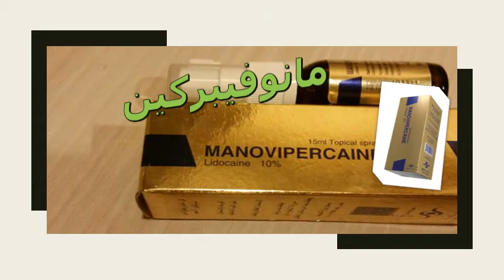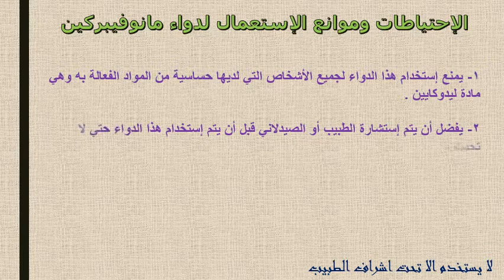معلومات عن دواء مانوفيبركين مخدر موضعي لعلاج سرعة القذف وضعف الانتصاب Manovipercaine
مانوفيبركين سبراي لعلاج سرعة القذف فلقد انتشر هذا الإسبراي بشكل كبير خلال الفترة الأخيرة في الأسواق وذلك لأنه يعمل كمخدر موضعي يتم وضعه على العضو الذكري وبالتالي يساعد علي التأخر في حدوث القذف عند الرجال .
مانوفيبركين سبراي مخدر موضعي لعلاج سرعة القذف Manovipercaine spray

مانوفيبركين
مانوفيبركين مخدر موضعي لعلاج سرعة القذف
Manovipercaine
مانوفيبركين دواعى الاستعمال
مانوفيبركين الاثار الجانبية
مانوفيبركين الجرعة المحددة
مانوفيبركين بلس,
مانوفيبركين سبراى,
مانوفيبركين لعلاج سرعة القذف 10 15 مل سبراي موضعي,
فوائد مانوفيبركين
مانوفيبركين سبراى موضعى,
طريقة استخدام مانوفيبركين بلس